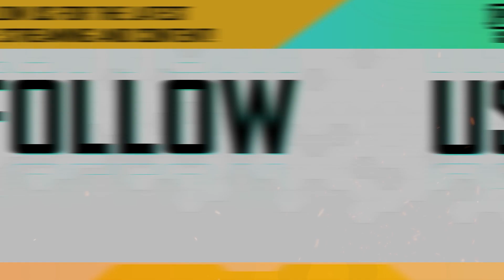PMWI 2022 | Historical Moments (The Last-Minute Winner)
😕How to win a 1vs2vs2? DWG Ssung has something to say🎤